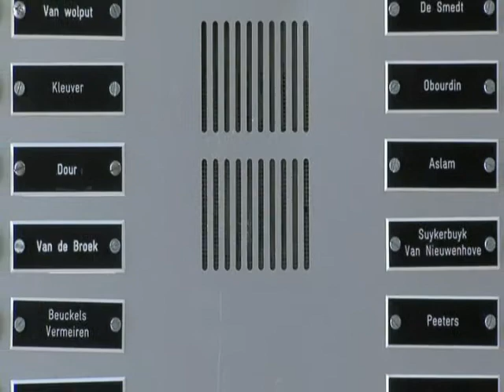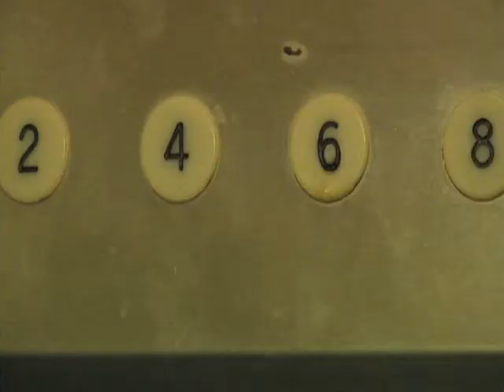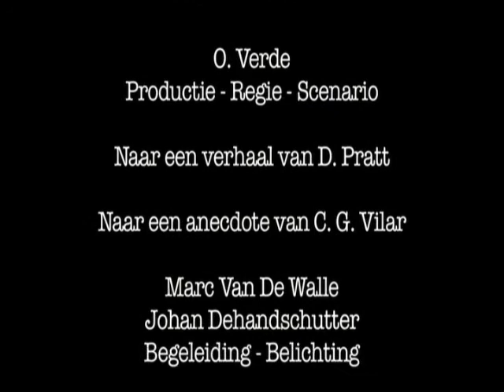6-C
Filmproject van het Intercultureel Atelier van het Vlaams Audiovisueel Fonds 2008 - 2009. Met Lore Dejonckheere en Arbi El Ayachi. Camera van Ilknur Cengiz. Geluid van Hanneke Paauwe. Montage van Ilknur en Hanneke. Regie, Productie en Geluidsmontage van Orlando Verde. Scenario van Orlando naar een verhaal van Daniel Pratt, naar een anekdote van Carmen Garcia Vilar, verrijkt met commentaar van de Perversos Orales.

Muziek van Enrique Noviello (Juntacadaveres).